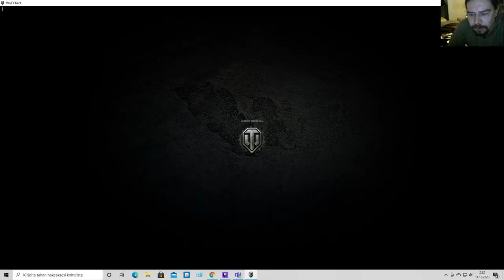WoT 2020 joulu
Jep jep, ostin lootboxeja. Niistä tuli tankkeja. Tässä siis tankkivideo.